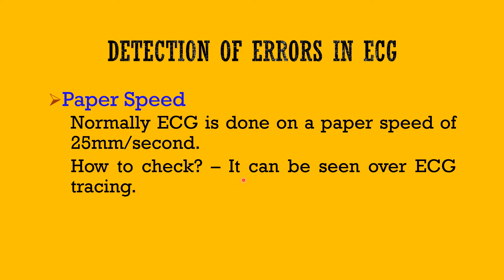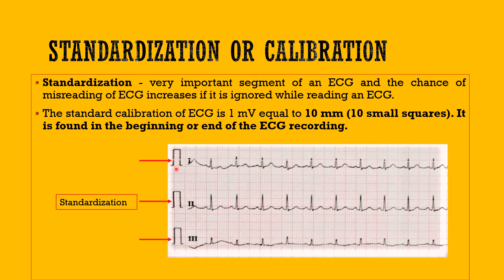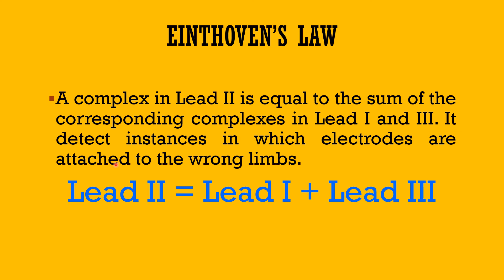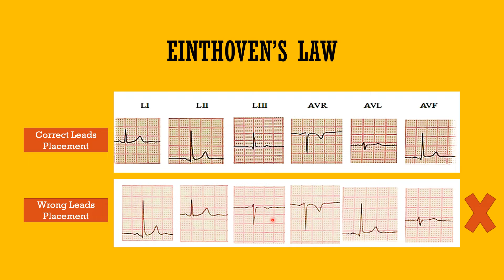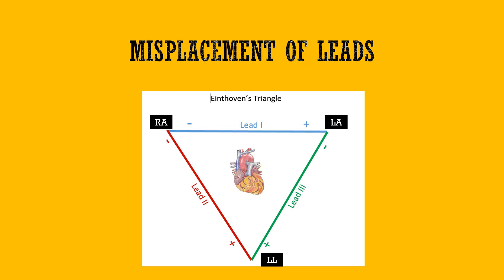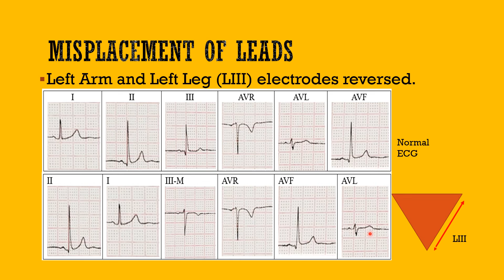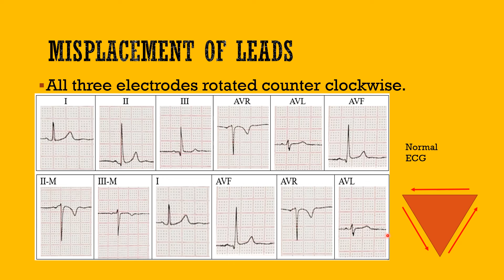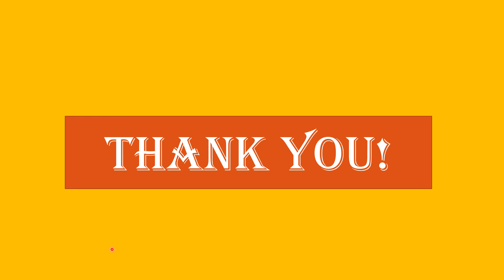How to identify ECG Error | ECG Errors | EKG Errors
Video Highlights:
• How to identify errors in ECG?
• EKG Errors
ECG Errors
• What are the most common errors in ECG interpretation?
Can ECG readers detect errors and artifacts?
Misplacement of ECG Leads.
Precautions for ECG recording